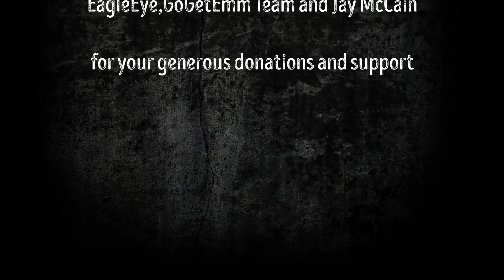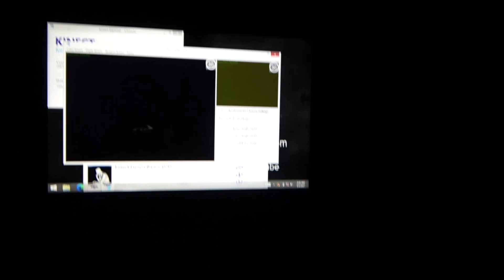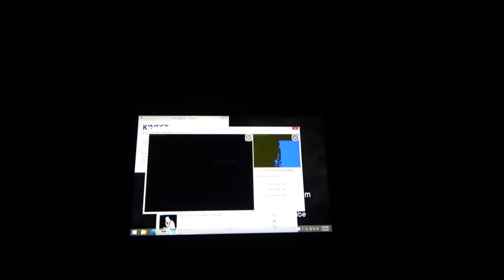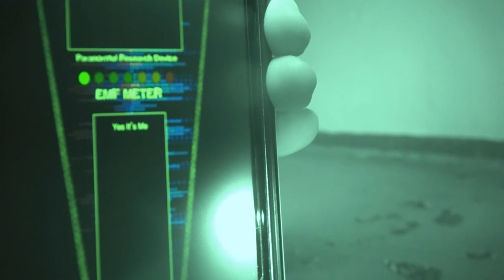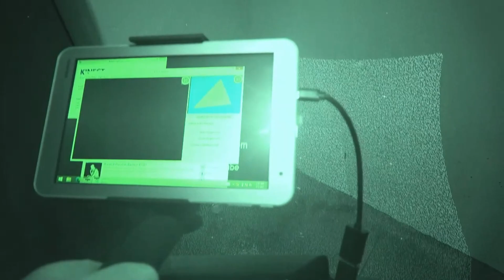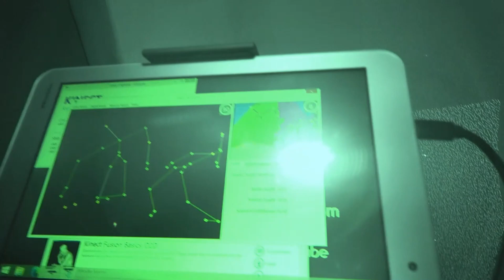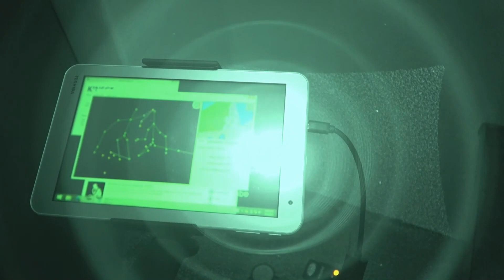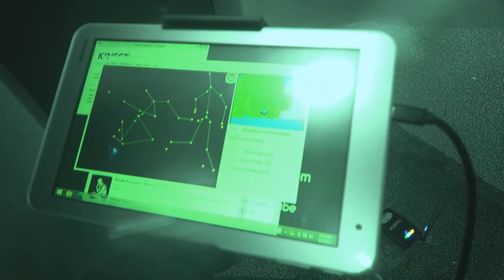Brushy Mountain Penitentiary ALONE in the Hole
Headphones Recommended although being in a tiny concrete cell, my voice has an echo.

Fresh new edit of a Throwback Thursday video. Join Debbie as she goes alone into the Hole at Brushy Mountain Penitentiary.
Solitary confinement -The Hole
A truly dark miserable place that surely felt close to hell for some.
Often inmates were tortured and left with impaired vision after spending  too long in the dark.

We are self-funded and have several out of state trips coming up with some major locations included.